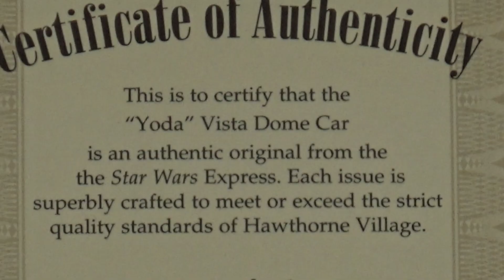Star Wars Yoda Vista Dome Car by Hawthorne Village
Today from the Vault we have:

Star Wars Han Yoda Vista Dome Car by Hawthorne Village

Gloriously showcasing the art of legendary STAR WARS artist Steve Anderson - commissioned exclusively for this collection - this first-ever HO-scale STAR WARS train collection celebrates these epic films like never before!

Officially licensed by Lucasfilm Ltd. and available from The Bradford Exchange, Hawthorne Village Division, each car in this real working electric train collection features scenes of dramatic movie moments and favorite STAR WARS characters like Darth Vader, Storm Troopers and more. Plus, many of these powerful scenes glow in the dark! Strong demand is expected for this unique STAR WARS collectible, perfect for any STAR WARS fan.